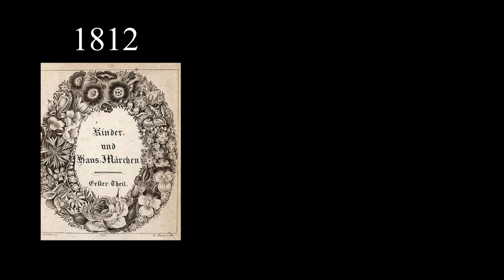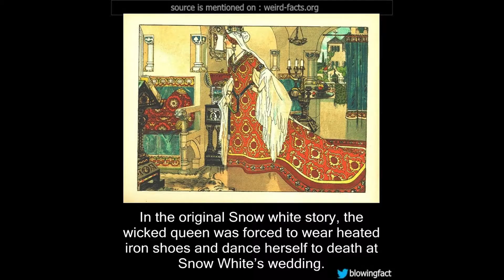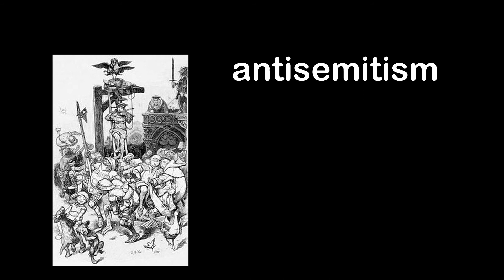The dark origin of the Disney fairy tales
If you had to recount the story of Cinderella right now, you could probably do it quite easily. Wicked stepmother, glass slipper, stroke of midnight, blah, blah, blah. You could probably also reel off the story of Snow White, or Little Red Riding Hood, without needing to really think about it too much. These stories are pretty well woven into our cultural DNA by now—and a lot of that is down to the work of the Grimm brothers. But the versions we know now aren’t the versions the Grimms originally published, and the stories weren’t originally intended for kids at all.

Back in the early 1800s, Jacob and Wilhelm Grimm were working as librarians. Born into a well-off family, their lives took a turn for the worse when their father died, and the brothers struggled through school and university in poverty. Librarians weren’t particularly well paid, either, but the Grimms were both keen scholars, and their work gave them both time and opportunity for their own research that led them to put together a collection of folk tales.

It sounds like a kind of whimsical project, but the Grimms’ work was actually part of a wider political movement in Germany at the time. The country was split into 200 principalities, and many people—including the Grimms’ law professor, Friedrich von Savigny—wanted to see them united as a single nation. To that end, many writers and thinkers were turning to traditional folk tales to explore (or maybe define) a kind of German national identity. The theory was that these stories, passed down from one generation to the next, contained the collective hopes, fears, and morals of the German people. The Grimms weren’t the only ones putting together collections of folklore, but it’s their work that became the best known.
Their first volume of stories, Kinder- und Hausmärchen (or Children’s and Household Tales) contained 86 stories, gathered together from the Grimms’ research, and from their friends and acquaintances. The Grimms included stories commonly told in other regions of the world if they thought they had German roots somewhere along the line (including rewritten versions of stories thought to be original to French author Charles Perrault) and all the stories were edited, both so that they used Germanic words and phrases, and so that they sounded authentically rustic. It’s hard to know, now, how cynically that might’ve been done, so maybe it’s best to give the Grimms the benefit of the doubt and assume they thought they were doing what they thought was best.
One thing they definitely were doing, though, was making sure to include all the gory details of the more didactic stories in their collection. You’ve probably heard that most fairy tales were much nastier in their original forms than they are in the later Disneyfied versions, but it’s still striking just how much darker they were. If you don’t feel like having your childhood illusions shattered, click away now, because I’m about to share some of the grisly details from the original versions of some beloved fairy tales.

Disturbed enough yet? There’s more. In some of the Grimms’ stories, there’s an unpleasant seam of anti-Semitism. For example, in one story, the hero tortures a Jewish man by making him dance on thorns until he’s torn and bleeding as punishment for some imagined sins. When the man cries for help, the judge sides with his torturer, and the Jew is hanged as a thief. The racism, combined with German patriotism, might explain why the Nazis saw the Grimm fairy tales as such a great match for their propaganda: In films aimed at kids, Little Red Riding Hood gets rescued by a man in an SS uniform, while Puss in Boots morphs into a kind of Hitler figure at the end. Scary stuff.

AD

That’s jumping a long way into the future though. Back in the 1800s, after the first edition of the collection was published, the Grimms were criticized for writing stories that were unsuitable for children. In response, they revised some of the stories to soften their rough edges, and later editions were split: ‘Large’ editions contained all the stories, with academic annotations by the brothers, while ‘Small’ editions contained selected re-edited stories deemed suitable for kids. Those edits created a wider audience for the Grimms’ books, and probably ensured that their stories endured.